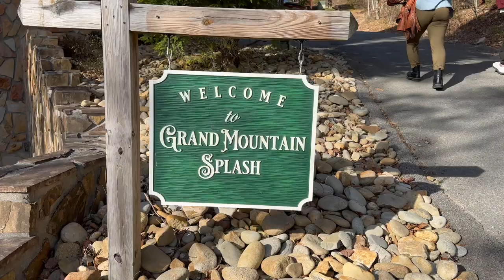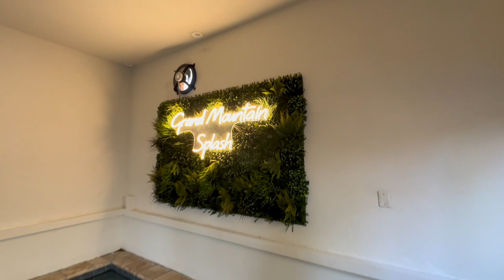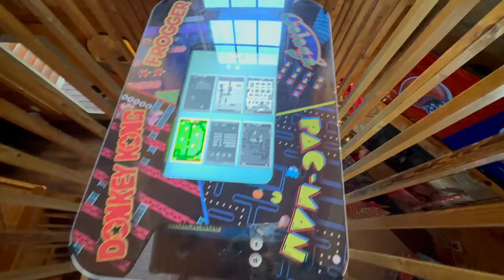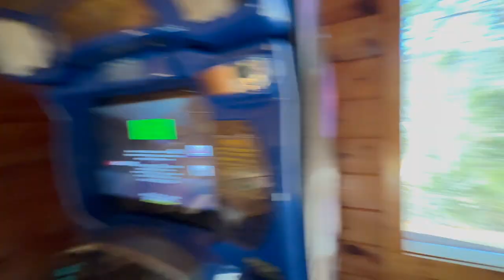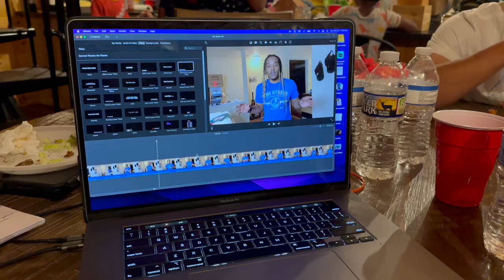MEGA CABIN Tour INDOOR POOL, Game room & Theater | Gatlinburg TN | Vlogmas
FOLLOW ME 🏃🏾🏃🏾‍♂️🏃🏾‍♀️
TicTok: acebantura1

Shop Dhgate Now !!! (i was only able to find these item links)
LV Travel Bags
Baccarat Rouge 540 THE BOTTLE I ORDERED WAS OUT OF STOCK BUT HERES ONE THAT YOU CAN TRY IF U WAN THE ONE I PURCHASED COMMENT BELOW AND I WILL POST IT WEN IT COMES BACK IN STOCK !!!

NEW LINKS !!!
Gucci x The North Face
Nike Sweatshirt
(no longer exist)
Gucci Adidas Sweatshirt
Cartier Bracelet
(no longer exsit)

I have been cooking up flavourful, filling food with EveryPlate for some time now, and I thought you’d want in too. Sign-up with my personal link and you will get $105 off your first boxes.

Acorns
Start investing with Acorns today! Get $5 when you use my invite

Robinhood 🪶
Join Robinhood with my link and we'll both get a free stock 🤝

Digit 🔢
Check out Digit. It's a service that automatically saves your money, so you don't have to think about it.

Albert👨🏾‍💼
I'm closing in on my financial goals with help from the geniuses at Albert. Try it for yourself! Sign up with my link and you'll get free cash.